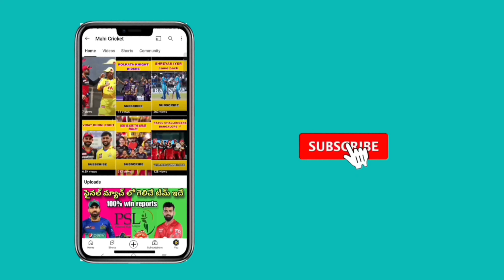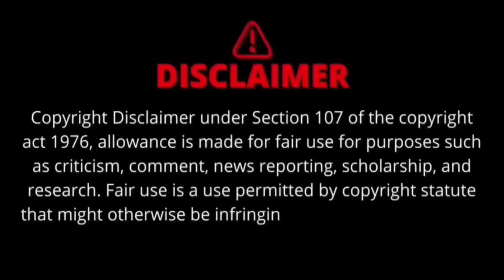Punjab Kings Vs Sunrisers Hyderabad| IPL 2024 23rd Match| Playing 11| Match Winner Analysis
Panjab Kings Vs Sunrisers Hyderabad
Match Winners
Pitch Report
Playing 11

MAHI CRICKET